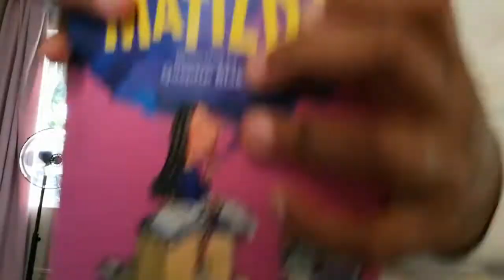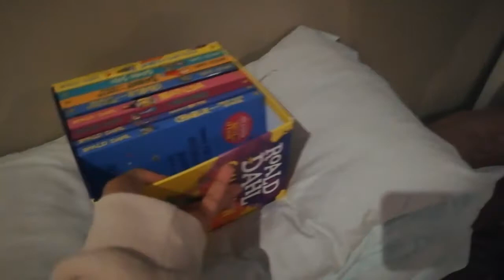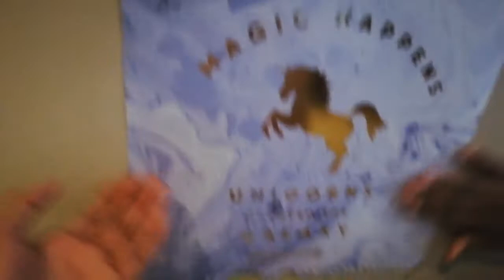Part 1 of me and my sister doing gyming for a week challenge